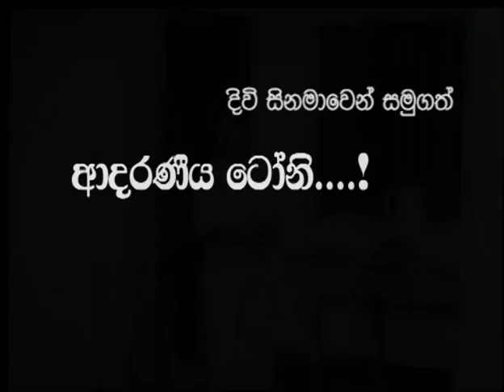Adaraneeya Tony Conversation with Nuwan Nayanajith Kumara - Part 1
a short interesting interview about film actor Tony Ranasinghe's life experiences in theater and cinema.  starting from gamperaliya to present when this documentary was filmed.